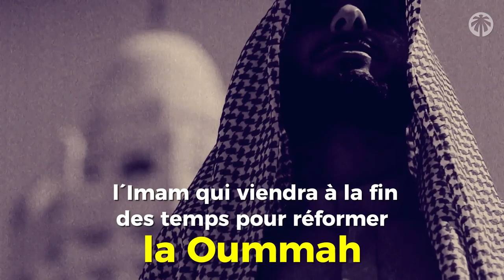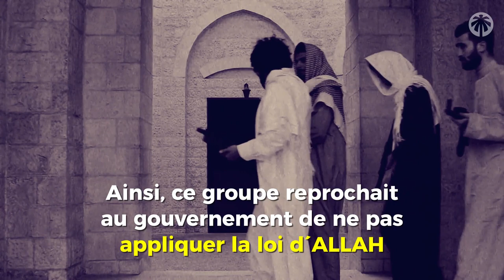[Histoire] ATTENTAT CONTRE LA MECQUE EN 1979